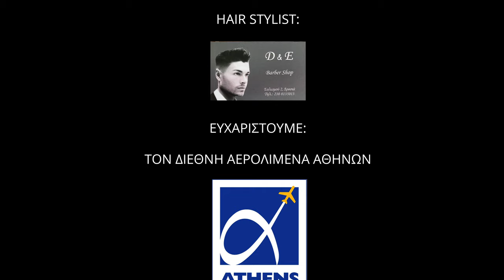Δημήτρης Παρίσης - Τέσσερα Λεπτά | Official Music Video (HD)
Στίχοι:

Στην αίθουσα επτά
αυτή η έξοδος θα σ' έπαιρνε μακριά μου
Να σπάσει πήγαινε στο στήθος η καρδιά μου
Κι έτρεχα για να σε προλάβω ο τρελός
Στα χέρια μου σφιχτά
Τα τριαντάφυλλα κρατούσα που αγαπούσες
Αυτά που σου 'φερνα καρδιά μου όταν ξυπνούσες
Εσύ ήσουν βλέπεις της ζωής μου ο θεός.

Τέσσερα λεπτά
Μέσα σ' αυτά όλη η ζωή κομμάτια γίνεται
Σ' ένα αεροπλάνο που κοιτώ ν' απομακρύνεται
Μέσα στην νύχτα μια κουκίδα φωτεινή
Τέσσερα λεπτά,
Τόσο χρειάστηκε για τ' όνειρο που στάθηκε
Πήρε δυο ψεύτικα φτερά κι ύστερα χάθηκε
Σ' ένα θλιμμένο ουρανό μες την βροχή
Τέσσερα λεπτά.

Περνούσαν οι στιγμές
Κι όμως για μένα δεν υπήρχε πλέον χρόνος
Ένοιωθα ανάμεσα στο πλήθος τόσο μόνος
Κι είχα τα μάτια καρφωμένα στο κενό
Στο τζάμι ακουμπώ,
Έκαιγε  απόψε η ψυχή μου μες στο σώμα
Κι έλεγα μέσα μου πόσο θ' αντέξω ακόμα
Πώς να σκοτώσω την αγάπη, πώς μπορώ.

Τέσσερα λεπτά
Τέσσερα λεπτά
Τέσσερα λεπτά.

Αντίο αγάπη μου, δεν θα 'μαστε μαζί...
Τέσσερα λεπτά...

Δημήτρης Παρίσης - Τέσσερα Λεπτά
Μουσική : Γιάννης Κώνστας - Ντιάνα Τζοβόλου
Στίχοι: Ντιάνα Τζοβόλου

Credits:
Executive Producer : Ντιάνα Τζοβόλου
Ενορχήστρωση - Παραγωγή : Γιάννης Κώνστας
Σκηνοθεσία- Διεύθυνση Φωτογραφίας - Μοντάζ : Αντωνία Κάππου- Νίκος Αντωνιάδης
'' ΝA Photography''
Backstage Photos : Μάριος Μυλωνάς

Dimitris Parisis - Tessera Lepta | Official Music Video (HD)